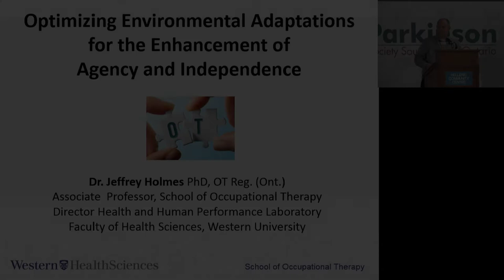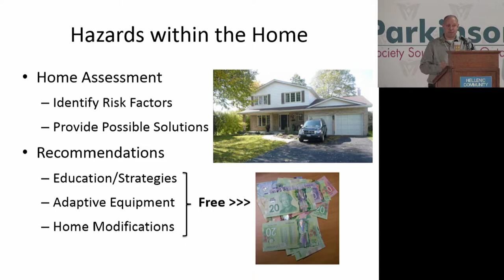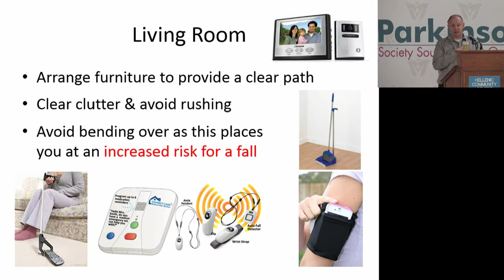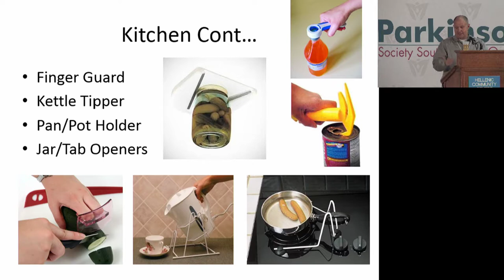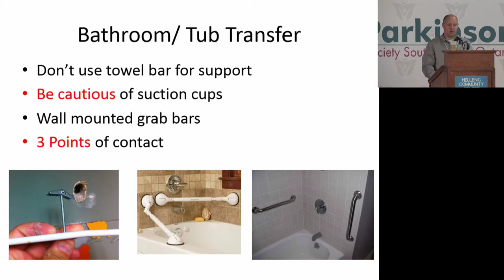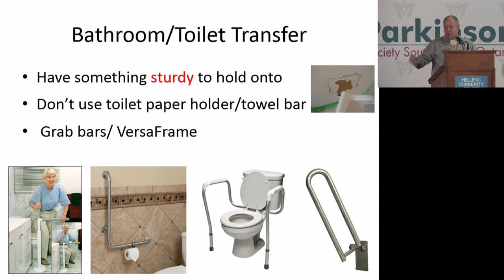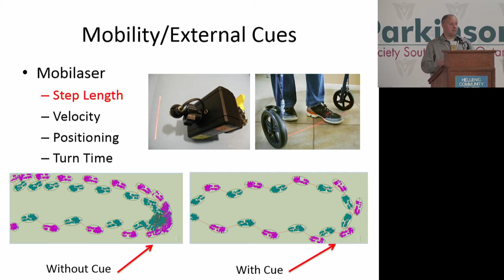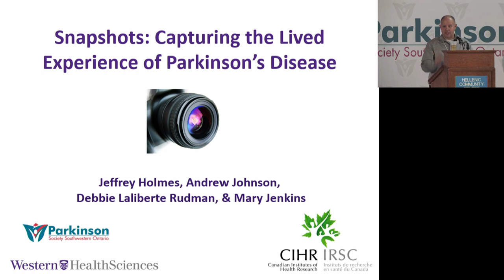Dr. Jeffrey Holmes - Parkinson's Conference November 11, 2017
Optimizing Environmental Adaptations for the Enhancement of Agency and Independence